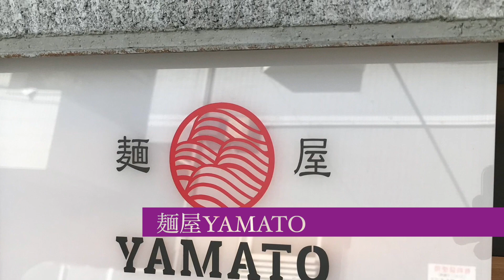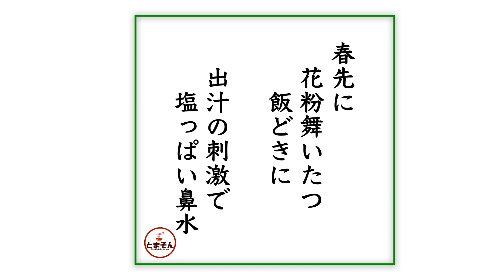麺屋YAMATO （東京・三鷹台） 特製担々麺 ＋ 辛和え玉 〜ラーメン食べて詠います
「本格的な麻辣感！仄かに和風ニュアンスの甘さも忍ばせる崇高なる担々麺！」と言う感動の嵐！。パクチーを追加するとまたイメージが変わるのかもしれない。でもデフォルトの程よい刺激が日式担々麺の素晴らしいところ！。担々麺を食った者のみ与えられる「辛和え玉」「替玉」を試せる地いう特権も魅力的。ひょっとして担々麺推しな店なのかもしれません。週末の井の頭公園散策ついでにいかが？激しくオススメ！